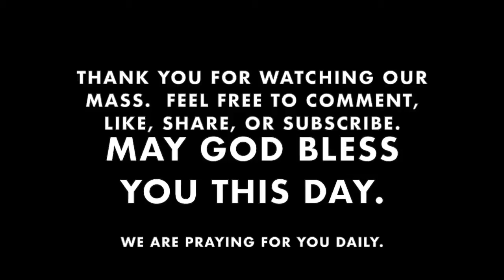Mass for Wednesday, October 5, 2016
Mass for Wednesday of the Twenty-Seventh Week in Ordinary Time and "Will Catholics Be Left Behind" (Chapter 7, pages 207-221).